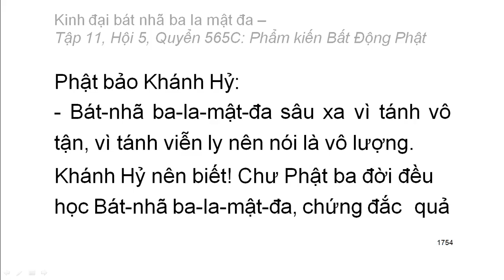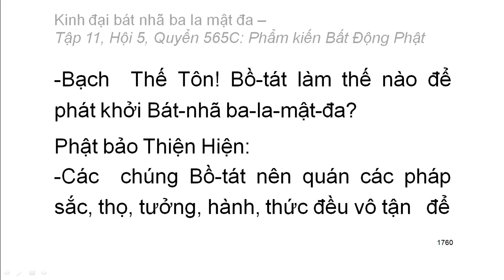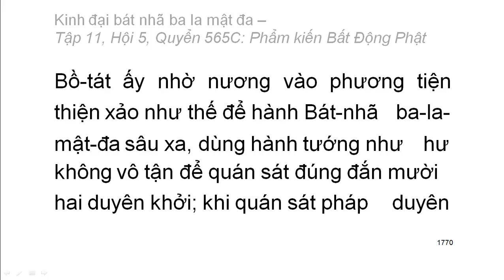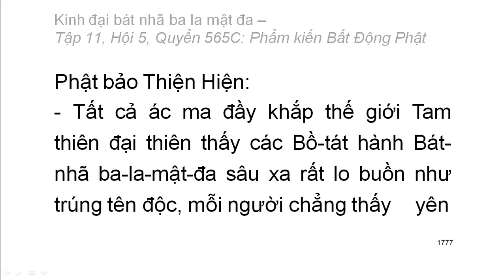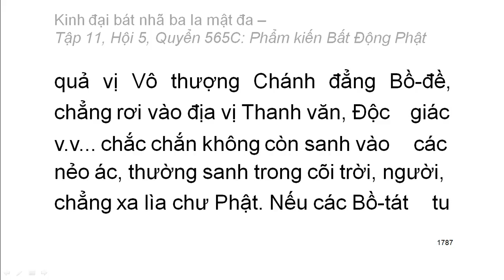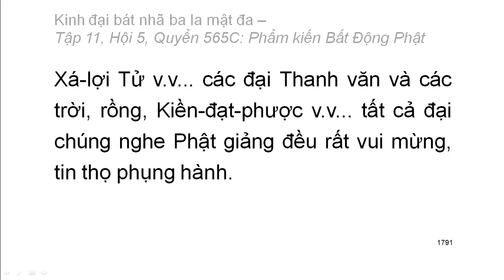600 quyển Kinh Đại Bát Nhã Ba La Mật Đa: Quyển .../600 (tiếp) (đọc lần 2) (rất hay)